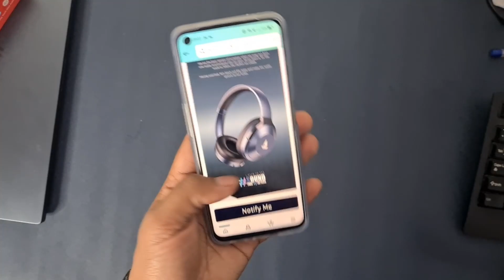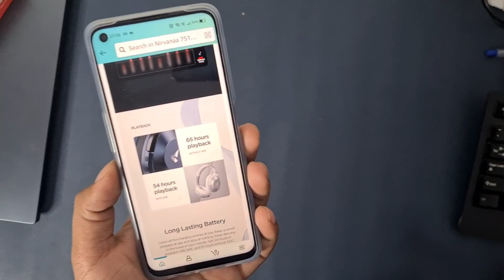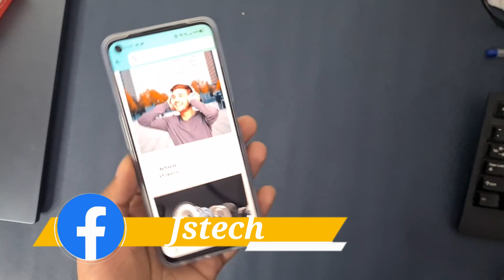Boat 751 ANC price & launch date | Hybrid Noise cancellation | Know more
In this video we will talk about the upcomig launch of boat, these are boat nirvana 751 ANC bluetooth headphones with ANC.
I will tell you detail about Boat 751 ANC price, launch date, specification and other things. So that you will be able to decide wheather you should buy these headphones or not.

1. Boat 751 ANC unboxing
2. Boat 751 ANC review
3. Boat 751 ANC price
4. Boat 751 ANC features
5. Boat 751 ANC
6. Headphones with ANC
7. Best headphones under 4000
5. Best headphones under 5000

Boat 751 ANC offer you 33 db hybrid noise cancellation, 65 hours of battery life without ANC and 55 hours of battery life with ANC on.
Boat 751 offer you fast charging and bluetooth 5.0. For more details watch this video.